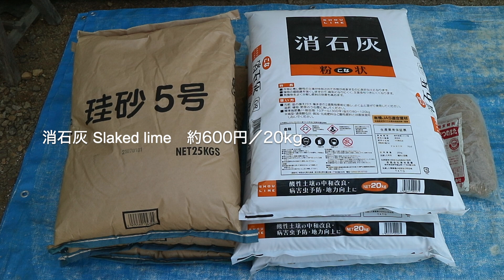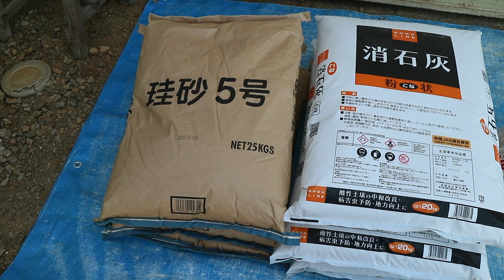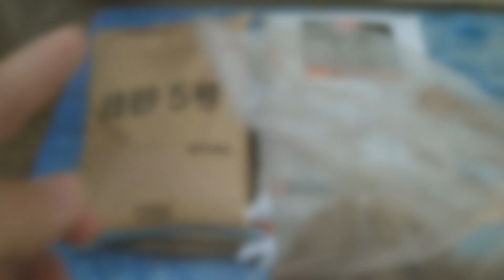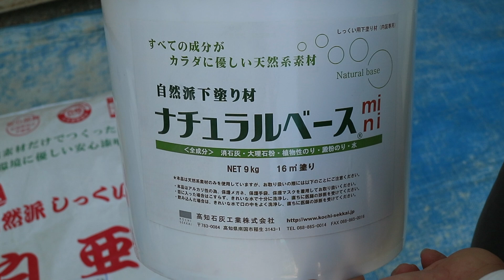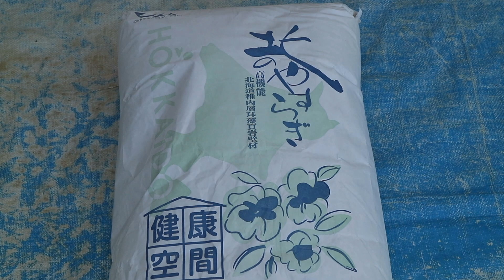寝室の壁と天井に使う左官材料の紹介【DIYで家作り#75】Introducing materials for bedroom walls and ceiling plasterers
自宅を一人で作っています。大工さんでも左官屋さんでもありません。建築素人です。これはセルフビルドでの家作りの記録映像です。

I am making my own house. I'm not a carpenter. I am an architectural amateur. This is a self-building house-built recording.

For foreign viewers. The subtitles for this video are in Japanese. Please use Youtube's automatic translation function to translate from Japanese to a foreign language.

漆喰　しっくい　Shikkui
Shikkui is traditional plastering material in Japan.

index
00:00　はじめに　Introduction
00:51　土壁に塗るための砂漆喰　　Plaster and sand for soil wall
03:18　石膏ボードに塗る漆喰と下地材　Plastering on a gypsum board
06:23　天井に塗る材料　Plastering material on a ceiling.

この動画で紹介した材料の詳しい情報はこちらから

漆喰に混ぜる海藻糊　おーそね粉末つのまた
アイビ快適建材ショップ

高知石灰工業
土佐 自然派しっくい 白亜
自然派下塗り材 ナチュラルベース

チヨダウーテ
北のやすらぎスマイル